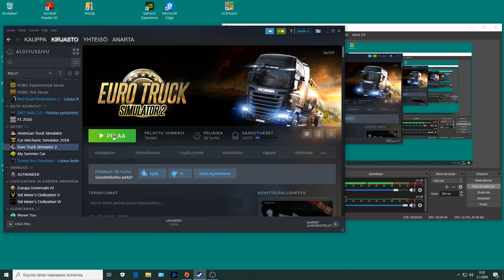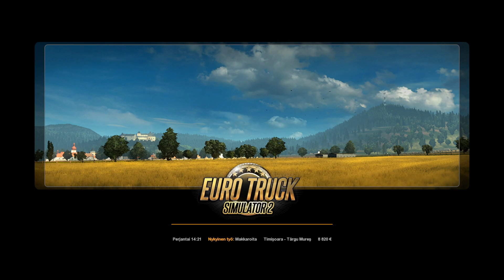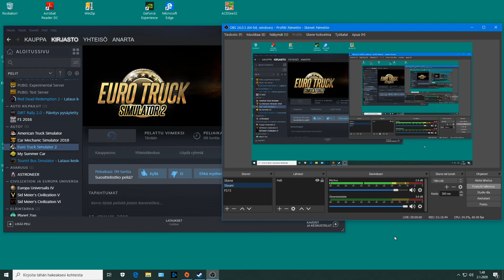2516 Euro Truck Simulator II 78B27 Romania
OBS. Matka jatkuu kohden Istanbul, nyt ajetaan kuljetuksia Romanian sisällä. vauhdikasta menoa ja tiukkoja tilanteita. :)